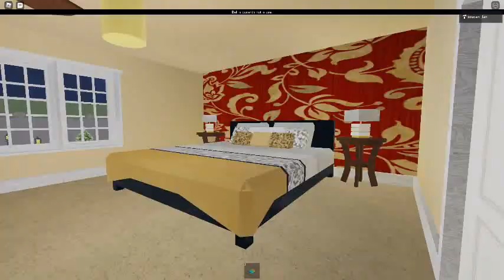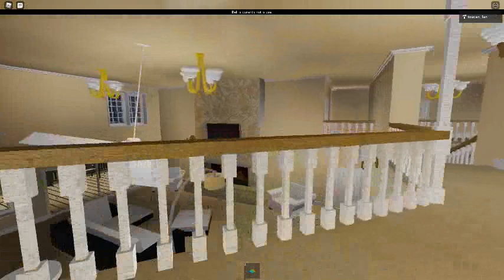Ceiling Fan 3495 In Toucan Fan's Haunted Fan Land